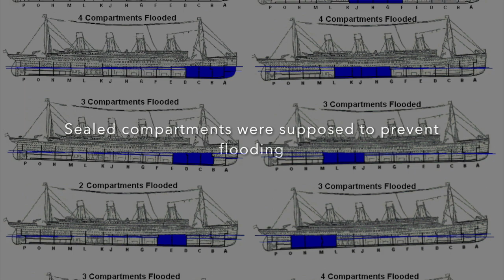Lifeboats on the Titanic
Why were there not enough lifeboats on the Titanic? ‘There is no worse publicity than a sunk ship.’ Nobody involved with Titanic intentionally risked disaster. So why were serious risks not anticipated? And why were there not enough lifeboats?
Linked to free learning materials, including five presentations telling the story of the Titanic disaster